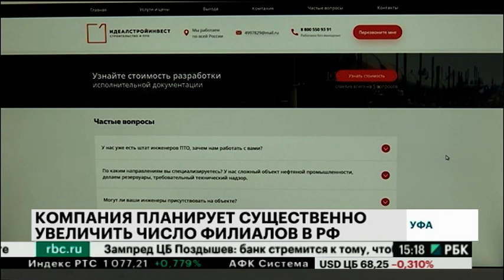Территория развития. "ИдеалСтройИнвест"